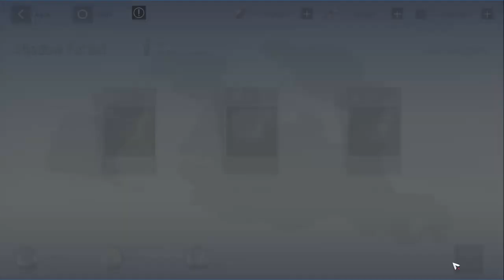[Punishing: Gray Raven] F2P Dark Warzone Hero 1.11m | Low Investment | 22.04.24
Entry boosts Basic Atk/3-ping Ice DMG weather
Laurel S | 5* triple reso | Noctua SS max skill
No.21 SSS | 5* triple reso | Lingya S max skill
Capriccio SSS | 5* triple reso | Moonhopper S max skill except atk passive